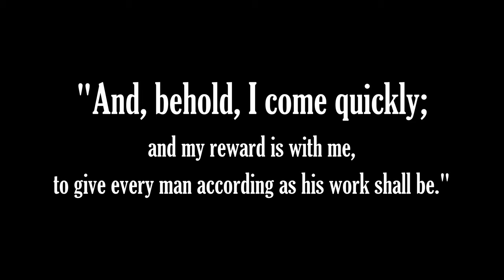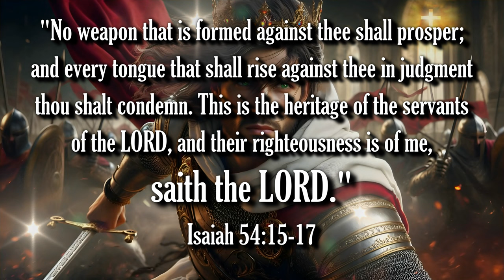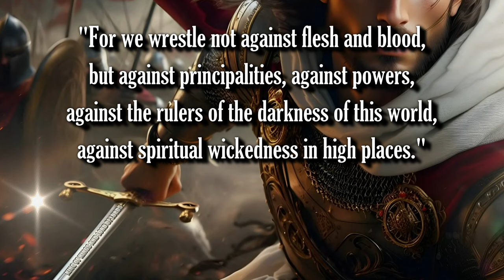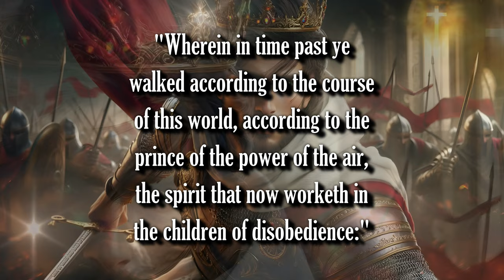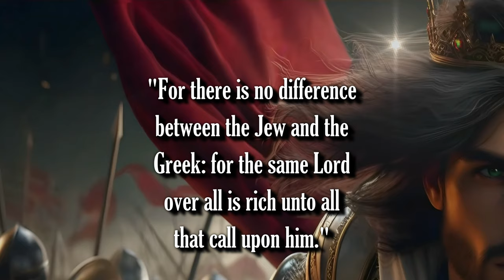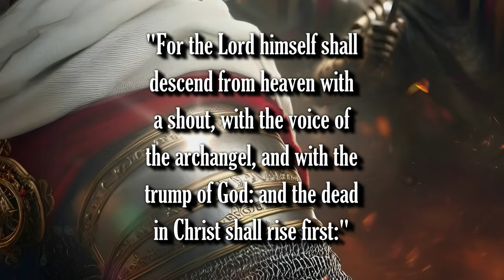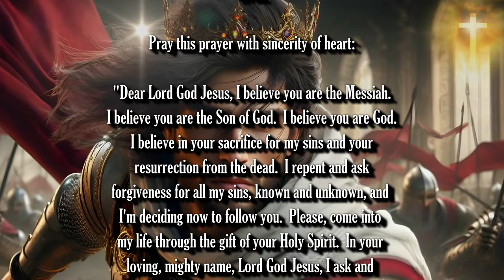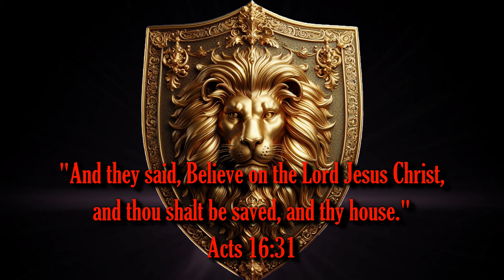OFFICIAL TRAILER - JESUS: DESTROYER OF DARKNESS - COMING BACK SOON!!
Bible Prophecy Update: Be encouraged, brethren, satan already lost! JESUS IS COMING BACK! THE RAPTURE IS IMMINENT!!

1. (Acknowledge the Problem: We have all sinned,

2. (Discover the Solution: Jesus)

3. (Respond: Believe, Repent, Confess,
lives.

Pray this prayer with sincerity of heart:

receive, Amen."

of heaven.  (Matthew 21:22, Mark 11:24)

scriptures:"

"The Sky Beyond The Clouds"

Additional Imagery:
Jeff Jacobs

Scriptures:
Authorized King James Version